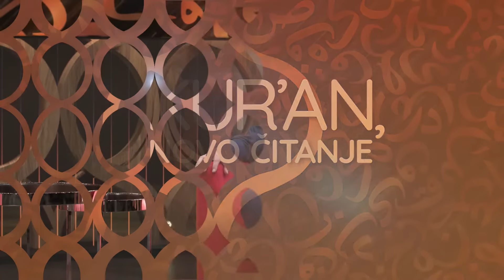I Mi smo Musau Knjigu dali - (sura El-Kasas) - KUR'AN, NOVO ČITANJE - mr Elvedin Huseinbašić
Komentar Kur'ana po redosljedu njegovog objavljivanja. Jedinstveni serijal tefsira koji nas vodi kroz siru Poslanika s.a.v.s. osvrćući se na povode i uzroke objave sura i ajeta pojedinačno kao i stanju muslimana u vrijeme spuštanja istih, sa posebnim osvrtom na poruke koje se iz konteksta okolnosti i poruka dotičnih ajeta mogu zaključiti.

U 143. epizodi nastavljamo kazivanje o surama tavasim (Eš-Šu'ara, En-Neml, El-Kasas), tačnije kazivanje o suri El-Kasas, od 43. ajeta.

Kur'an - novo čitanje - mr. Elvedin Huseinbašić

Voditelj: Saudin Dahija

Televizija 5 - 2024/1445

Već deceniju pomažemo Bošnjacima širom domovine, Sandžaka i dijaspore da okupljaju svoje porodice uz atraktivan vjerski program.

Zato, doprinesi i ti kako bismo povećali svoj kapacitet i pomogli da se naše porodice - umjesto uz besmislene sadržaje - odgajaju uz primjeren program

Tvoj doprinos ćemo znati cijeniti.